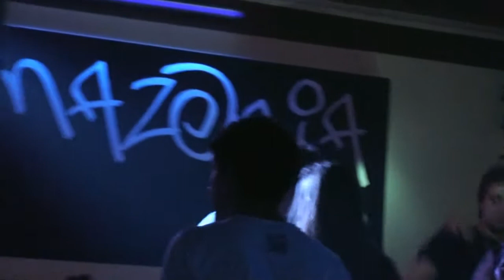N´ASA BANDA NO AMAZÓNIA BAR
N´ASA BANDA NO AMAZÓNIA BAR MEIRINHAS POMBAL 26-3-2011